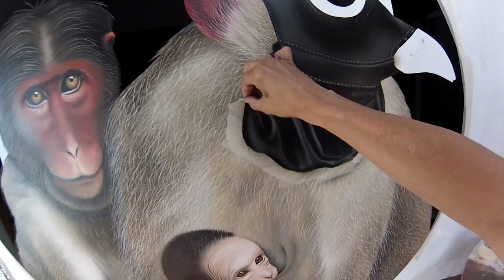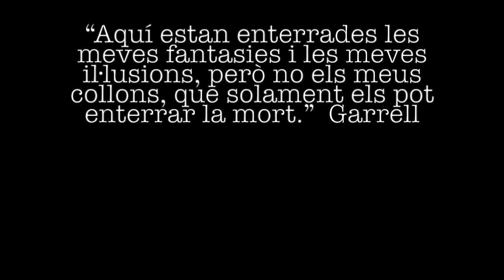Process oil painting by xevi vilaró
pas a pas d'una pintura a l'oli sobre metacrilat.